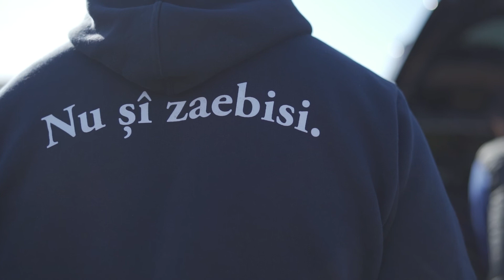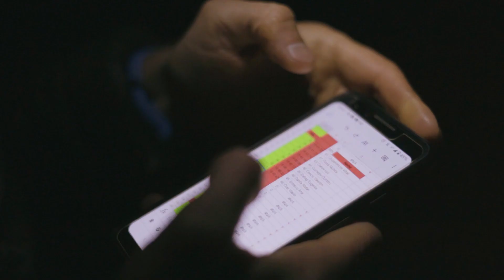Dante's Hell Backyard Ultra 2021 - the only backyard ultra in Moldova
RO:
În inima Republicii Moldova, pe dealurile satului Suruceni, are loc unica cursă de backyard ultra din țară care parcurge toate cercurile Infernului lui Dante...
Dante's Hell Backyard Ultra oferă o oportunitate extraordinară alergătorilor să aprcurgă 6.7 km (4.16 mile) cu o acumulare de 180 metri (600 feet) într-un interval de 60 minute. Peisajul pacificator și calm se transformă în iad, după ce alergătorii parcurg un cerc după altul...

ENG:
In the heart of the Republic of Moldova, on the hills of Suruceni village, lies the only backyard ultra which covers all the circles of Dante's Inferno...
Dante's Hell Backyard Ultra is a unique opportunity to run 6.7 km (4.16 miles) with 180 meters (600 feet) of gained elevation, in under 60 minutes. Peaceful and calm landscape turns to hell, as runners complete the loops - one after another...